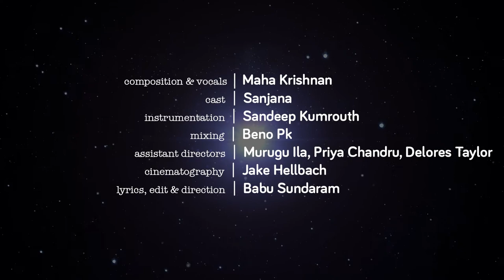Thee Music Video - One minute teaser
A quick teaser for the upcoming music video, titled Thee Suduvadhillai.
Composition and Vocals: Maha Krishnan, Cast: Sanjana, Instrumentation: Sandeep Kumrouth, Mixing: Beno Pk, Assistant Directors: Murugu Ila, Priya Chandru, Delores Taylor, Cinematography: Jake Hellbach and Lyrics, Editing and Direction: Babu Sundaram.